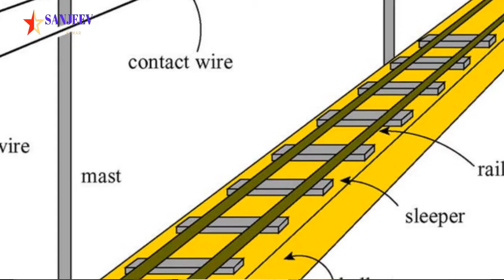ट्रैन की पटरी पर पत्थर कियूं बिछाए जाते है | Know Why Stone On Railway Track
why stone on railway track
railway line ke uppar pathar kiyun vichaye jaate hai
railway line earth
indian railway
indian rail